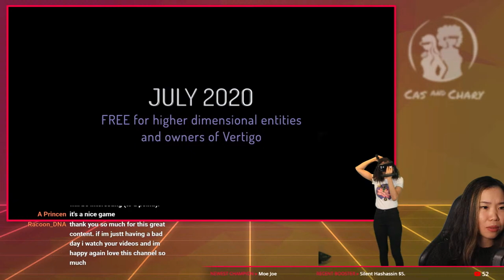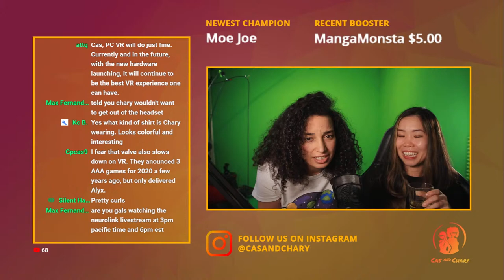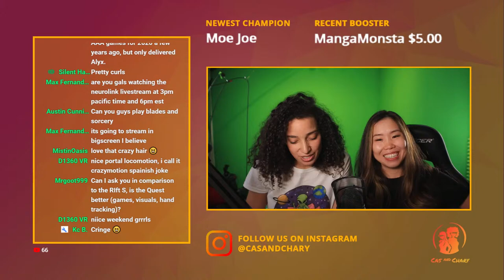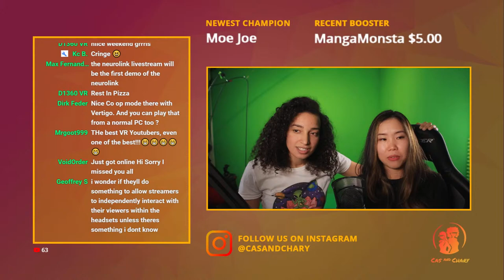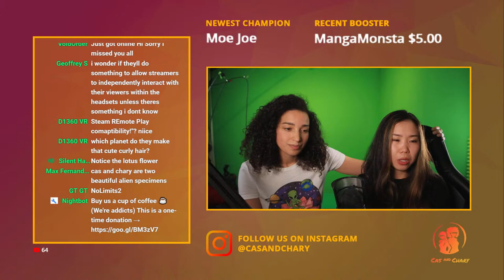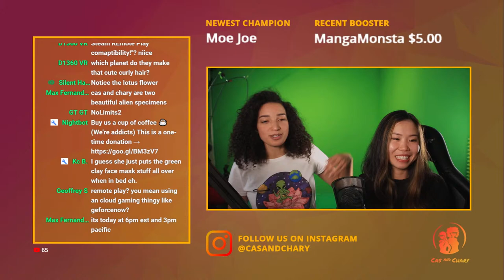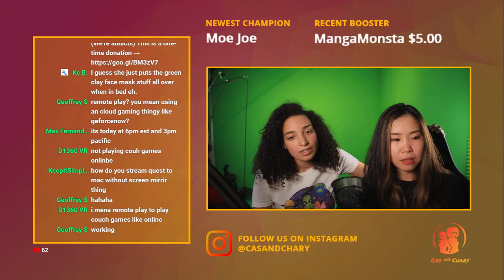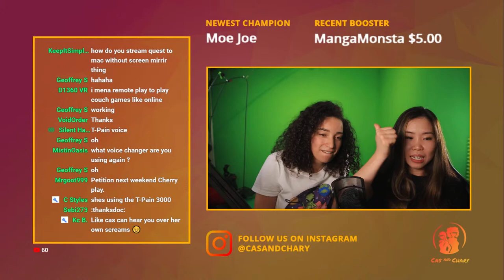Vertigo Remastered Is A VR Gem!! Local Co-Op First Impressions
Vertigo Remastered is a story-driven shooter with experimental asymmetric co-op mode. It's made by developer Zach Tsiakalis-Brown, an ex-Valve employee who also co-developed Moondust: Tech Demo and The Lab Hands-On. Let's check it out together!

Today's topic(s):
- Vertigo Remastered Game Introduction
- Vertigo Remastered First Impressions with asymmetrical co-op!
- Let's talk further about last week's news

NORMAL SCHEDULE (except today)
Every Friday at:
🕛 12 PM PT
🕘 9 PM CET
🕗 8 PM UK Time

SUPPORT US
However, if you want to do more - you can also donate.

OUR GEAR
Our VR equipment

- BaxornVR
- Wintceas
- Studioform VR
- Andy
- Albert
- Ben P.
- Steve Dunlap
- Thomas M. Rice
- Andy Fidel
- VR Balance

VR on!